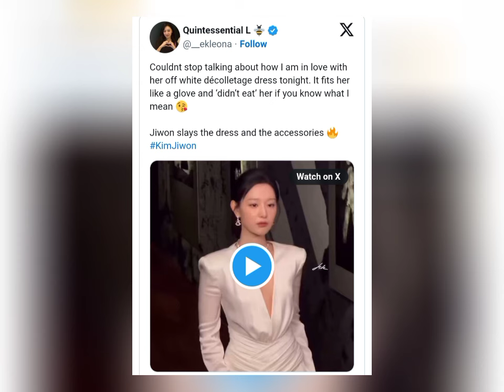Kim Ji Won’s Bold Fashion Choice Shocks Fans at BVLGARI Event – Must See!